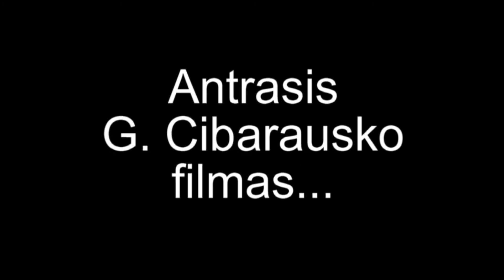Prarastasis Vol. 2 Trailer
Balandžio 17 dieną, I. Simonaitytės biblioteka, Gerlacho palėpė.
Festivalio "Trumpas kinas" konkursinėje programoje filmo Prarastasis Vol.2 premjera.